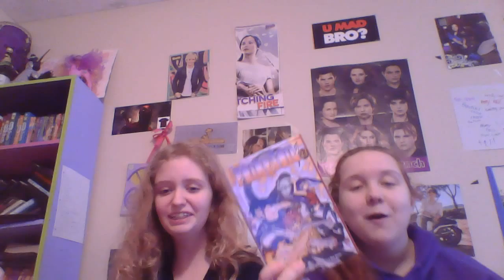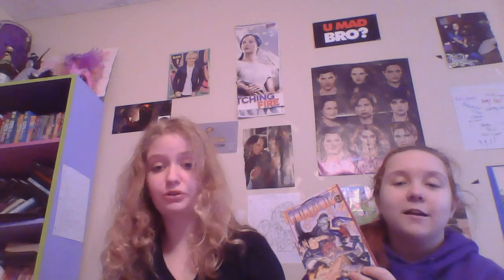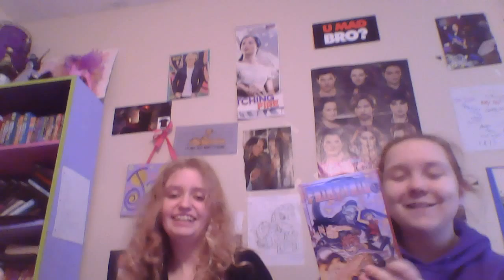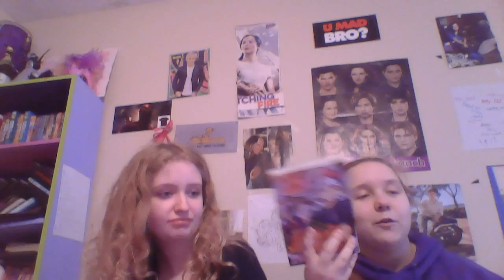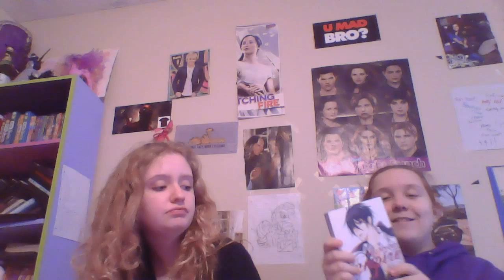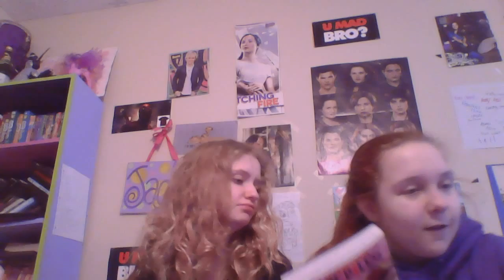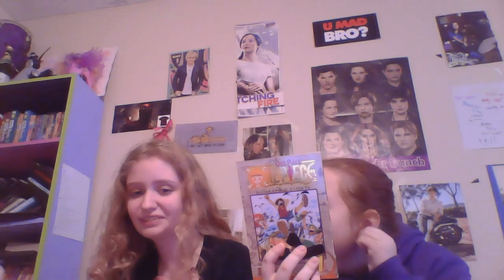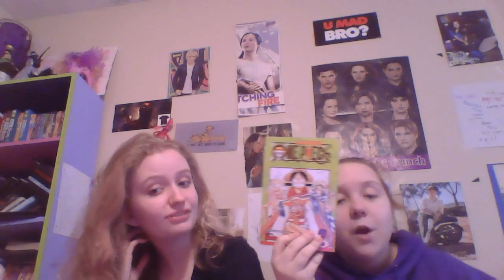Manga Review part 1